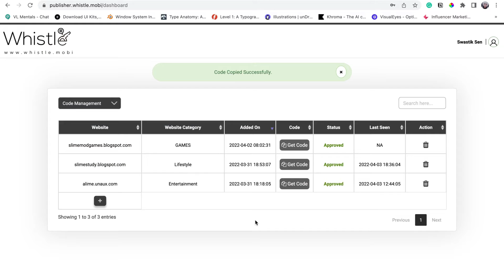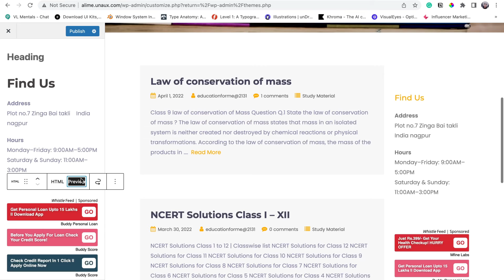सीखें अपने वर्डप्रेस वेबसाइट में पेंसिल एड्स का कोड कैसे जोड़ें !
क्या आपके पास वर्डप्रेस वेबसाइट है ? स्पष्ट और प्रभावी पेंसिल एड्स के साथ अब अपने वेबसाइट को मोनेटाइज करें और पैसा कमाएं ! यह वीडियो आपको सिखाएगा कि आप अपनी वर्डप्रेस वेबसाइट पर पेंसिल एड्स के कोड को आसानी से कैसे जोड़ सकते हैं .